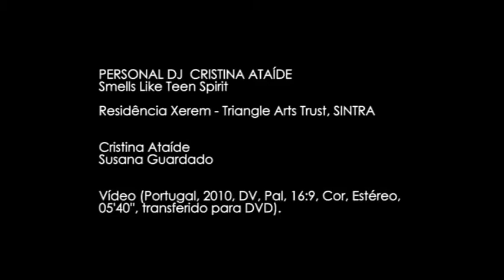Personal DJ Cristina Ataide.mp4